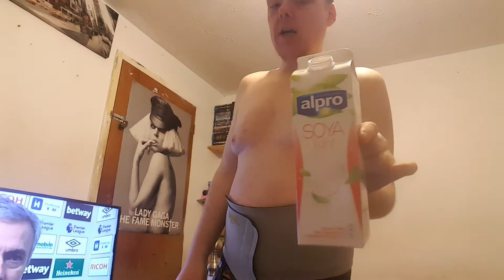Me excersising and talking about cigarettes ooooh no oooo!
So I talk about my dad dying of deep vain thrombosis through cigarettes and Alcohol and the reason behind my passion to get them banned. Also I do a bit of dumbbells with my 15kg weights and other talks about addictions.